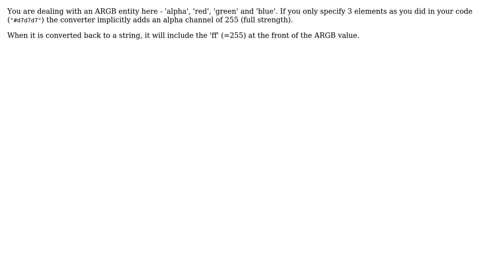Why Line.Stroke.ToString() return 8 symbols hex code? (2 Solutions!!)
Why Line.Stroke.ToString() return 8 symbols hex code?

With thanks & praise to God, and with thanks to the many people who have made this project possible! | Content (except music & images) licensed under CC BY-SA | Music | Images & others | With thanks to user Jens Meinecke user evelikov92 user DDoSolitary and the Stack Exchange Network Trademarks are property of their respective owners. You are responsible for your own actions.